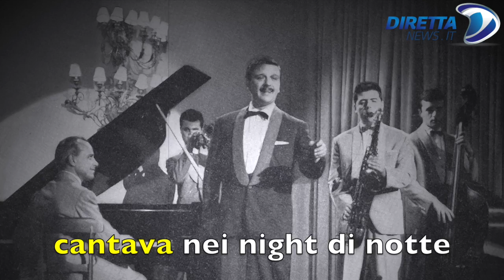23 novembre 1921 nasce Fred Buscaglione